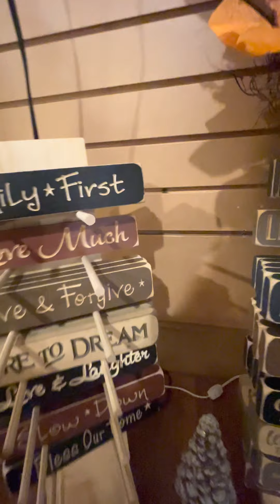The Cabbage Rose in Maggie Valley, NC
We stopped at this little shop on vacation in Maggie Valley. Everything was beautiful.